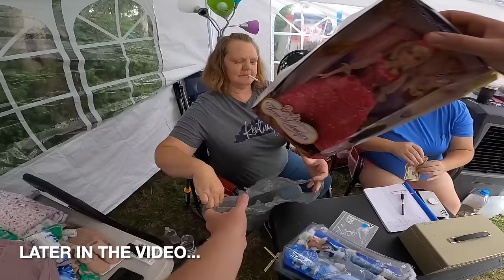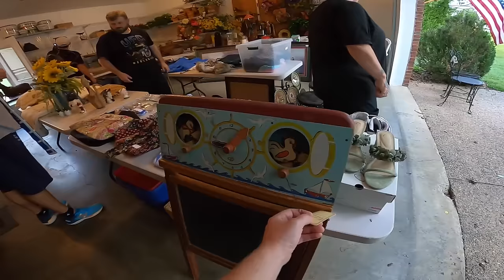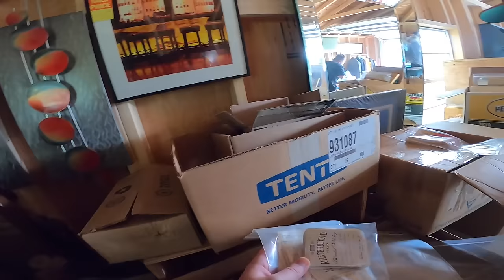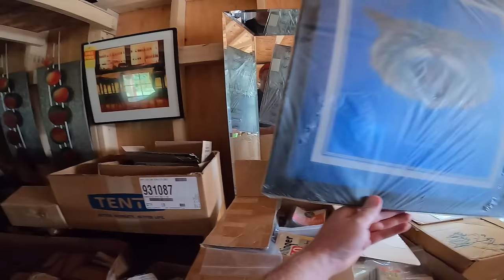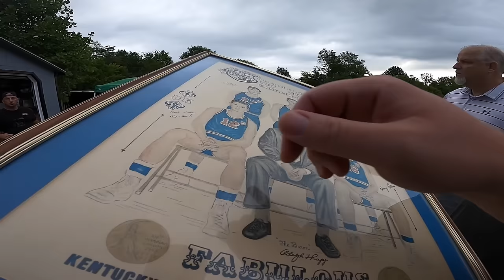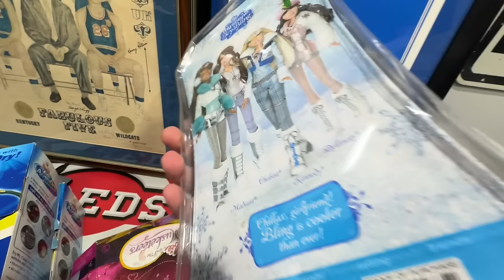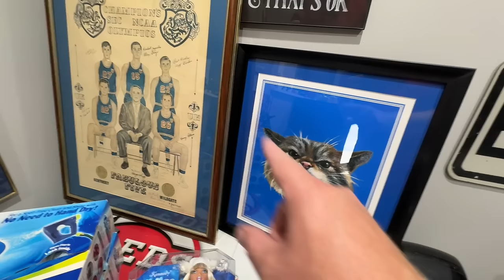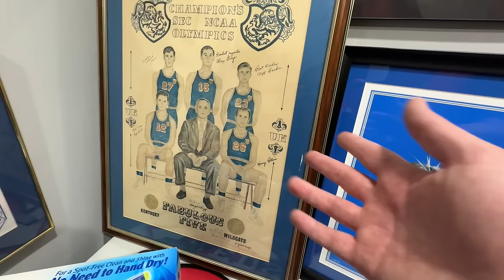SHE WAS INSULTED BY MY OFFER!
Channels from my fellow pickers you saw in this video!